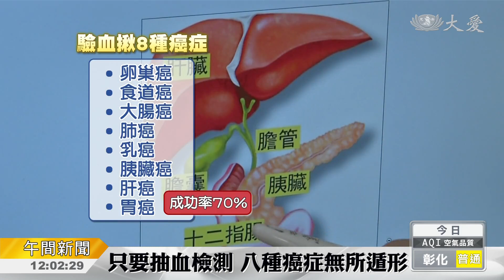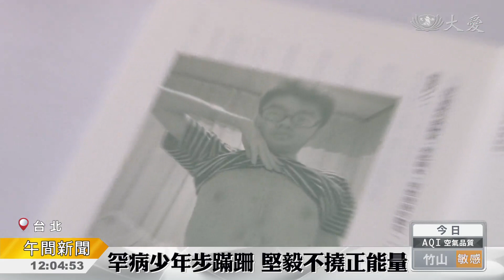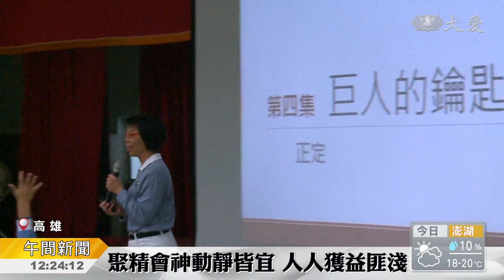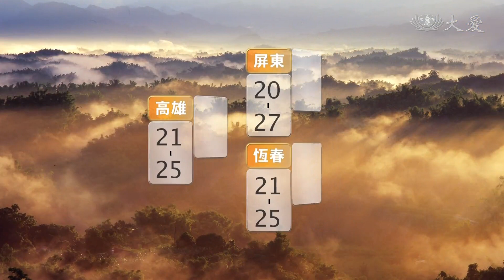大愛新聞 2018-01-20 1200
1. 林口社區火警 五人嗆傷送醫 (00:00:43)
 2. 一滴血 幫你揪出八種癌症 (00:02:15)
 3. 報告老師 我才不會放棄！ (00:04:29)
 4. 暖心臘八粥 寒冬有溫情 (00:06:16)
 5. 慈濟事擺第一位 家庭.志工好典範 (00:07:50)
 6. 上人行腳到新店：精進用心 法髓入心 (00:09:13)
 7. 教宗南美洲行最終站 (00:10:58)
 8. 美政府預算到期 面臨關門僵局 (00:13:41)
 9. 土耳其沙塵暴 (00:14:49)
 10. 曼谷人醫會 第四年為難民辦義診 (00:15:19)
 11. 雪隆志工助關懷獨老 歲末清掃 (00:17:08)
 12. 馬來西亞關丹 歲末祝福熱鬧滾滾 (00:18:59)
 13. 可愛的緬甸農村歲末祝福 (00:20:40)
 14. 社區定期做環保 鄰里交流感情好 (00:22:19)
 15. "定心"這堂課 大人小孩都要學 (00:23:13)
 16.  (00:24:57)